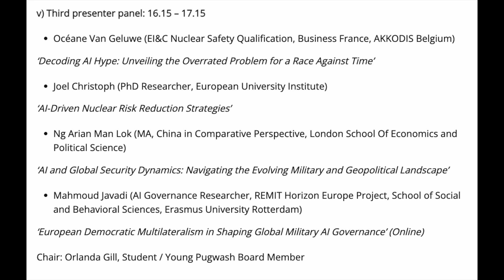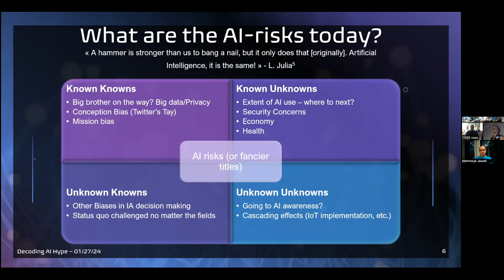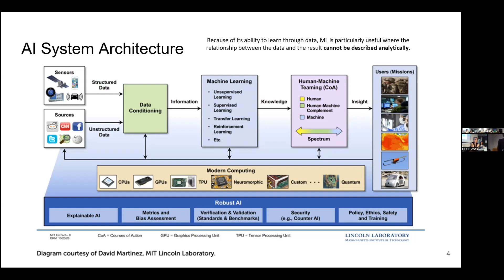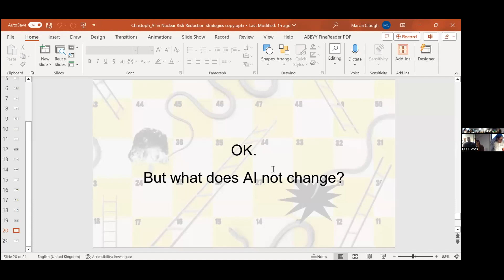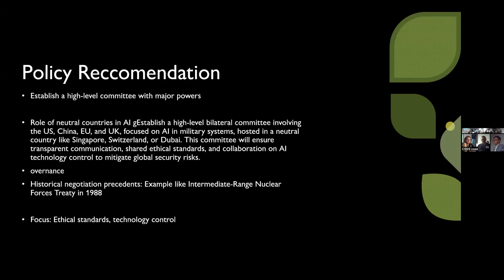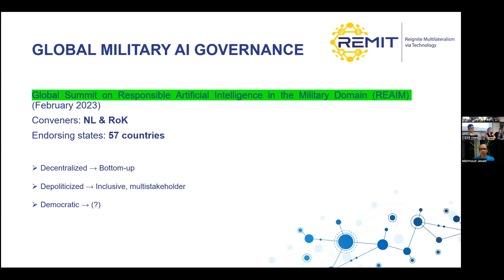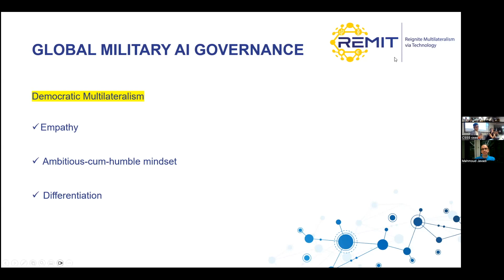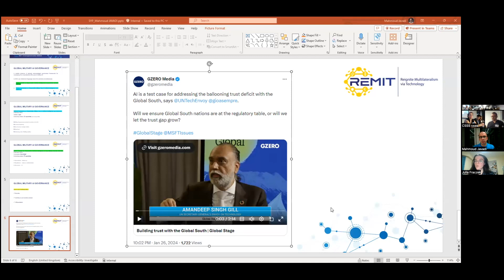Panel 3, SYP Annual Conference, 'Artificial Intelligence: implications for peace and security’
Third presenter panel: 16.15 – 17.15

Océane Van Geluwe (EI&C Nuclear Safety Qualification, Business France, AKKODIS Belgium)
‘Decoding AI Hype: Unveiling the Overrated Problem for a Race Against Time’

Joel Christoph (PhD Researcher, European University Institute)
‘AI-Driven Nuclear Risk Reduction Strategies’

Ng Arian Man Lok (MA, China in Comparative Perspective, London School Of Economics and Political Science)
‘AI and Global Security Dynamics: Navigating the Evolving Military and Geopolitical Landscape’

Mahmoud Javadi (AI Governance Researcher, REMIT Horizon Europe Project, School of Social and Behavioral Sciences, Erasmus University Rotterdam)
‘European Democratic Multilateralism in Shaping Global Military AI Governance’ (Online)

Chair: Orlanda Gill, Student / Young Pugwash Board Member